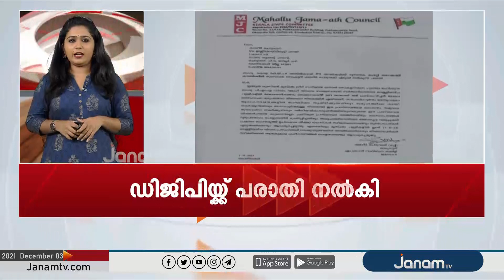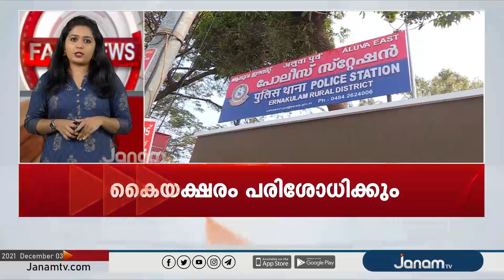FAST NEWS @ 12:30 PM | 03 DECEMBER 2021 | JANAM TV